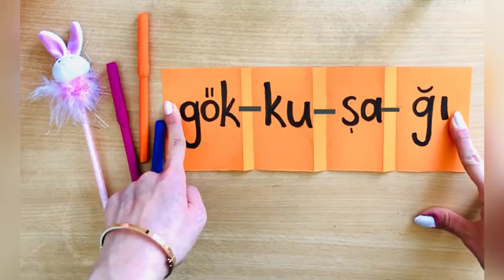Evde Etkinlik Önerileri - Kelime Etkinliği